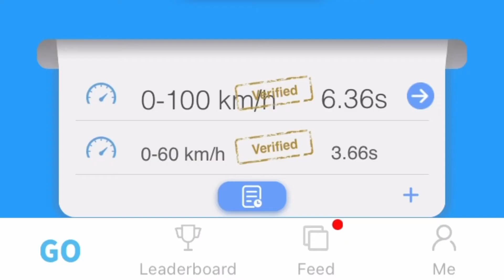Cupra León: 0 a 100 km/h (0 to 62 MPH). | AUTOSIE7E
La versión utilizada en este vídeo tiene un precio de $739,900 mxn (37,050 usd/37,650 euros)

Página de Cupra con la información de León.